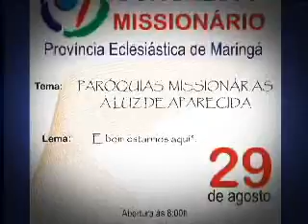Padre Emerson convida para o Congresso Missionário em Marialva agosto de 2010